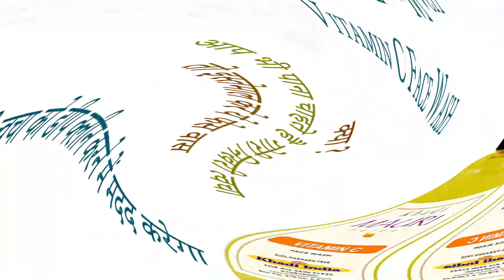Khadi Mauri Herbal Vitamin C Face Wash benefits uses price and review in hindi